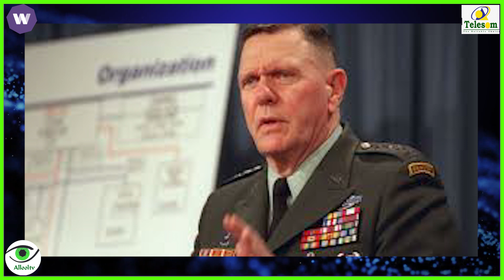Xog Cusub Mareykanka oo Ciidan Geynaaya Ukriane iyo Khatarta Arrintan Kasoo Kordhaysa.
Allool tv is an outstanding Social media outlet with a extensive presence, Large global Following, and viewership. We cover news and Current Affairs World wide.

Many Thanks